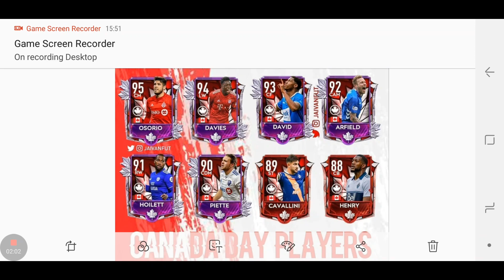FIFA Mobile 19 - New Event CANADA DAY Pack Opening! OMG 95 Osorio Canada Day Players in FIFA Mobile